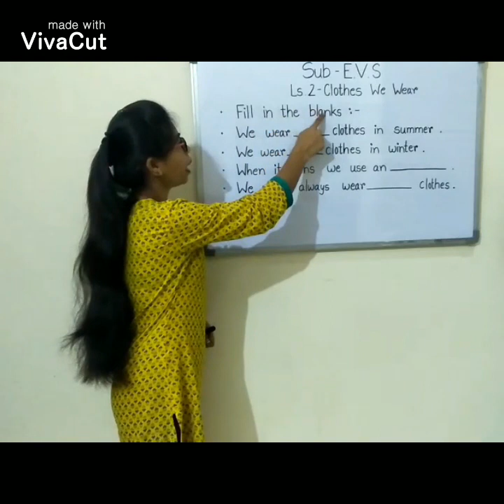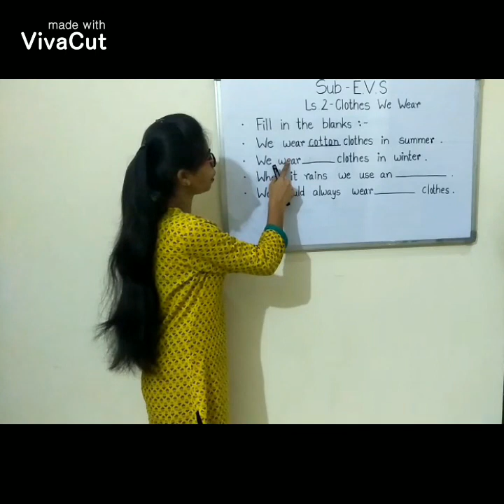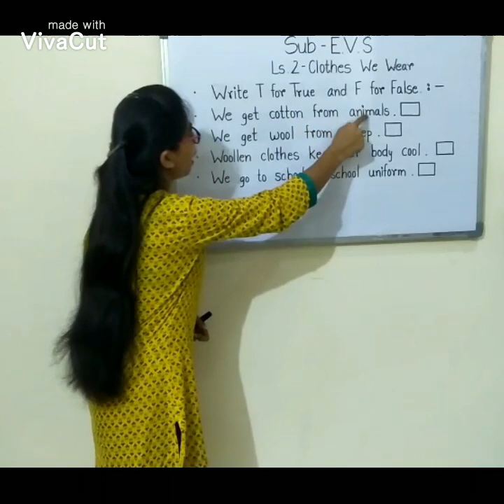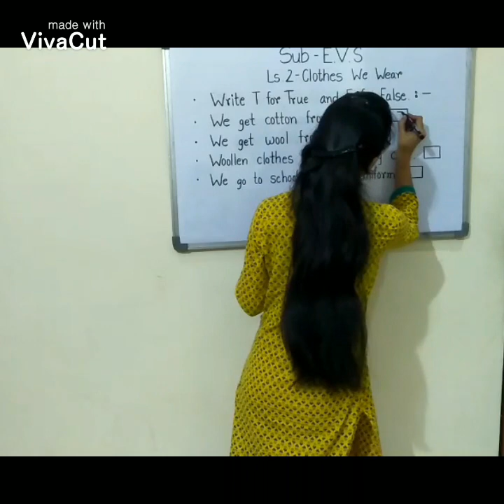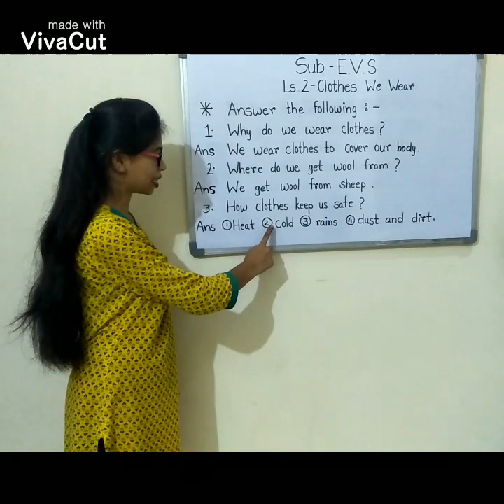CBSE / Class1/ E.V.S / Clothes We Wear/ Worksheet